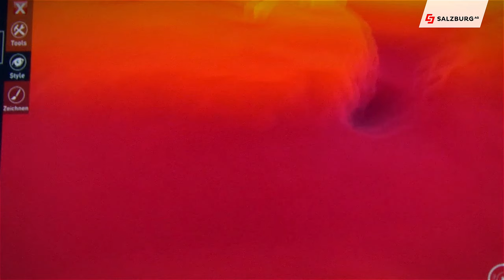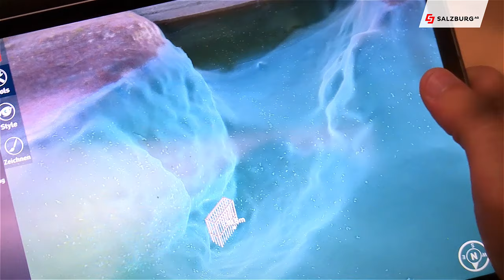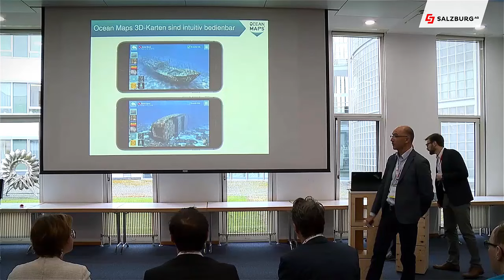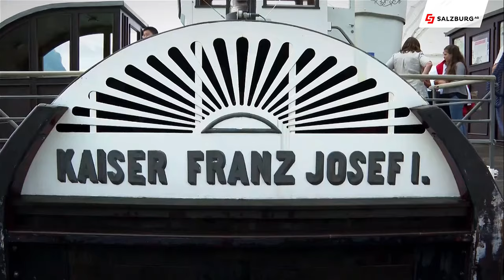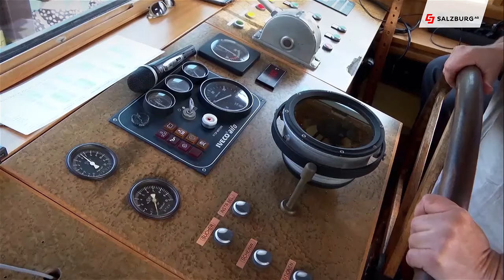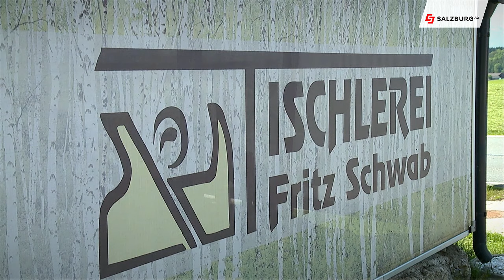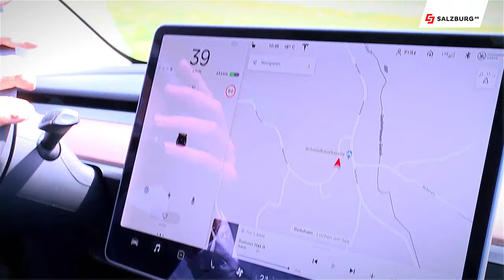Salzburg AG Magazin vom 15. August 2019 / Salzburg AG TV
Im neuen Salzburg AG Magazin geht es um 3D Karten im Kraftwerksbereich, um die richtige Fenstersanierung und um einen Kindheitstraum den wir einer Salzburgerin erfüllt haben.

Chefredakteurin: Daniela Kinz
CvD: Markus Viertbauer (ST-KM)
Moderation/Sprecher: Markus Viertbauer